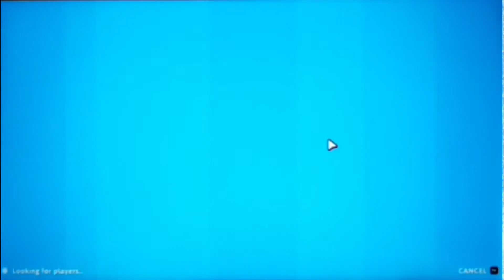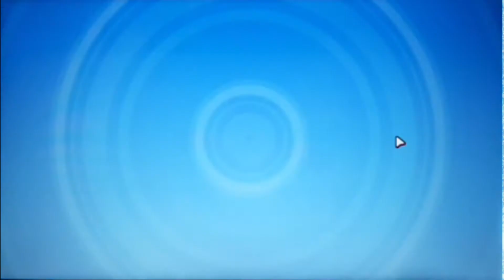Fall Guys Part 3